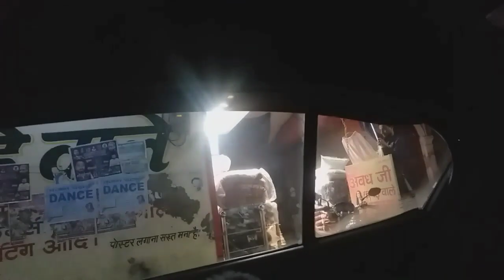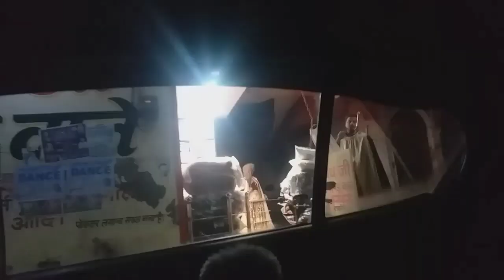Aaj Ammi ki MRI hui